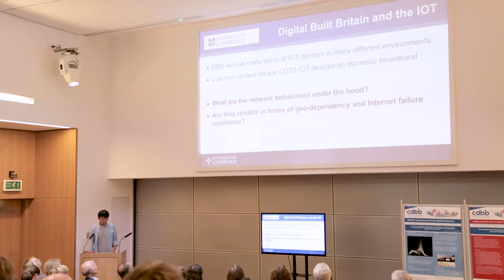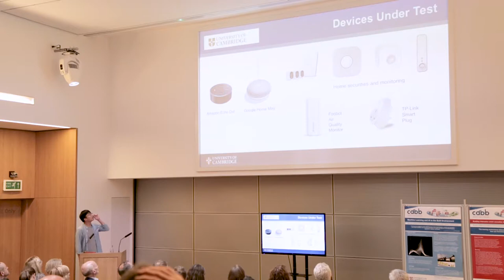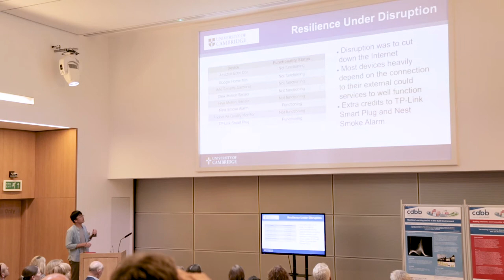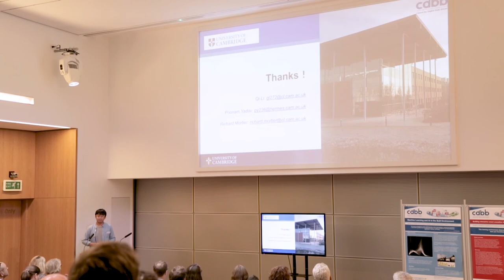CDBB Summer Showcase Presentation - Qi Li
This short video was presented during CDBB's Summer Showcase on 30 July 2018 on the mini-project of 'IOT Network Behaviours and Dependencies', presented by Qi Li